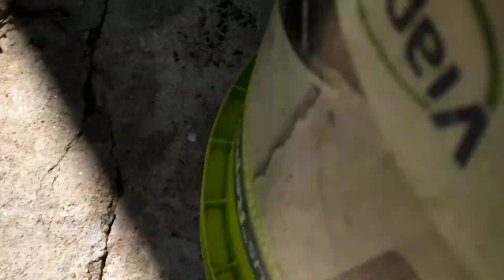Dicas de como manter seu Nirá sempre verdinho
Nirá também conhecido como cebolinha japonesa ou alho japonês. Esse vegetal de sabor inconfundível, com sabor que lembra alho e cebolinha tem conquistado cada vez mais paladares. Muito comum na culinária oriental, esse alimento vai bem em diversos pratos, além de fazer muito bem à saúde. COMECEI a fazer uso do nirá e me apaixonei pelo sabor delicioso que ele deixa nos pratos.